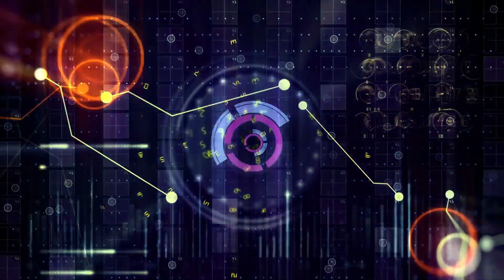ALAN GRANT - Over and Over Again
produced and arranged ny Ian Coleen / Mastering: Ian Coleen